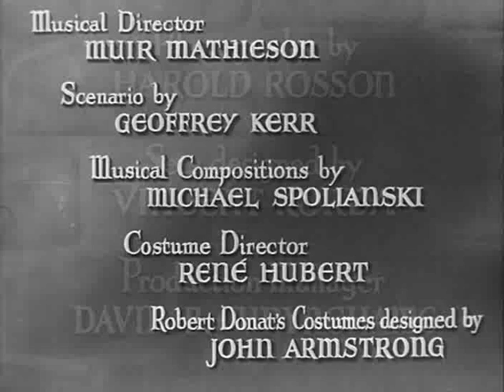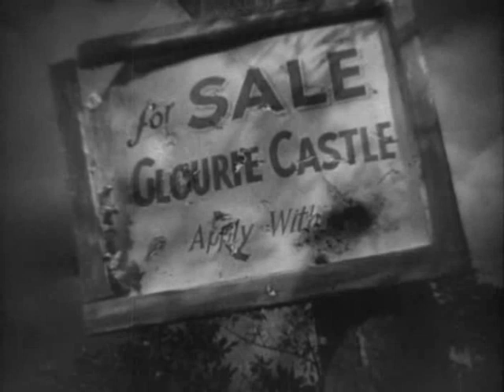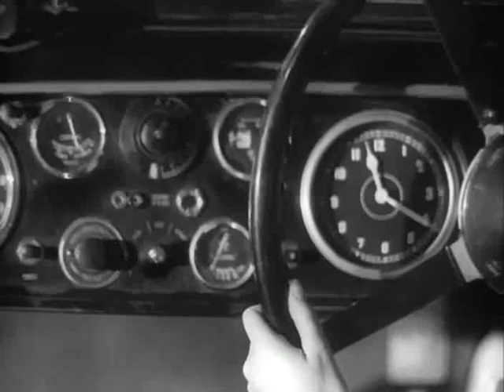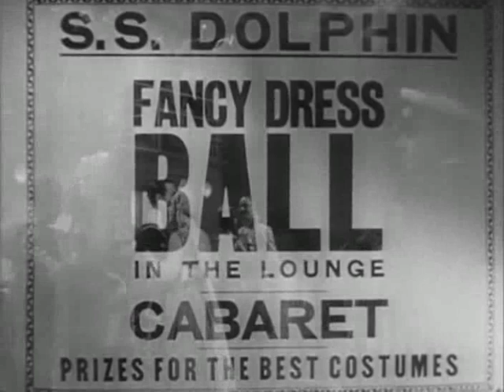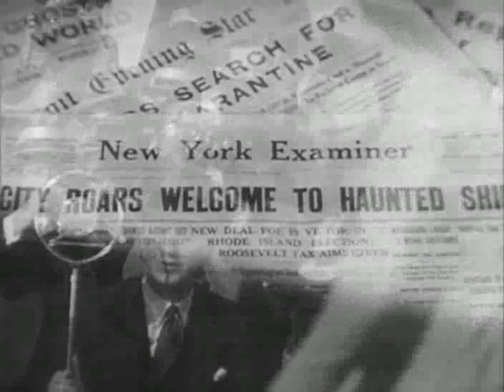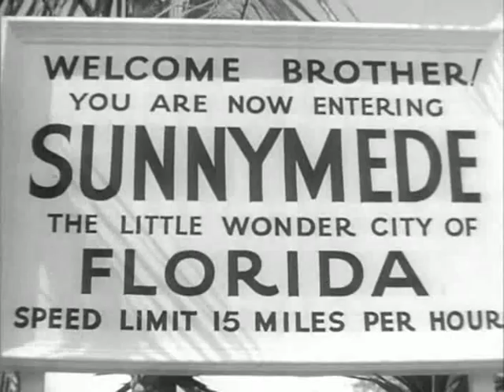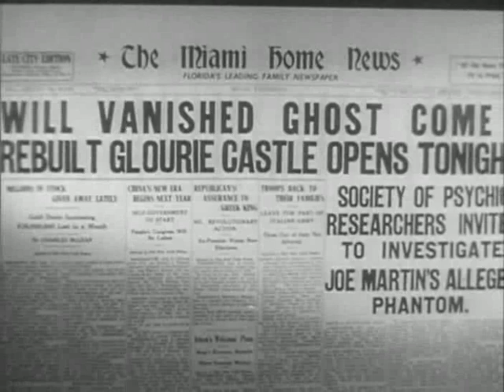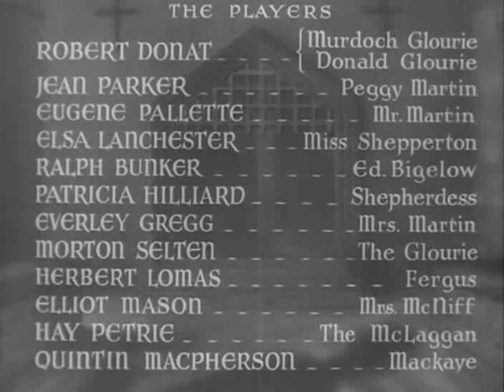Il Fantasma galante 1935 film completo in italiano